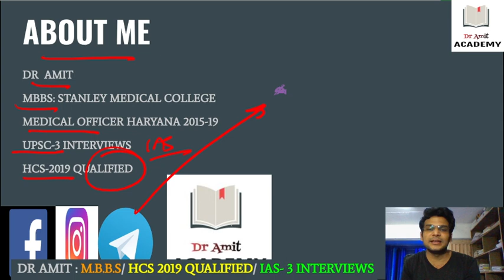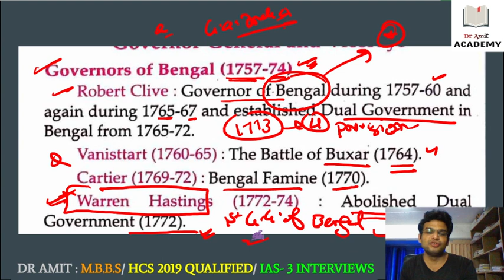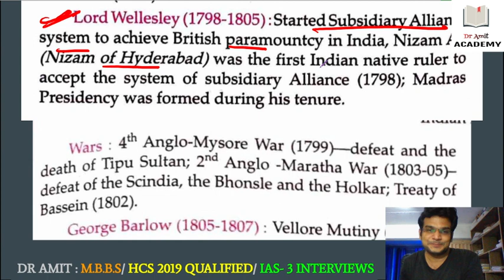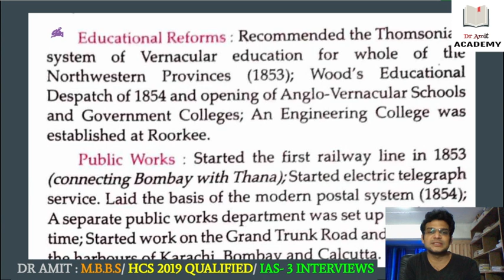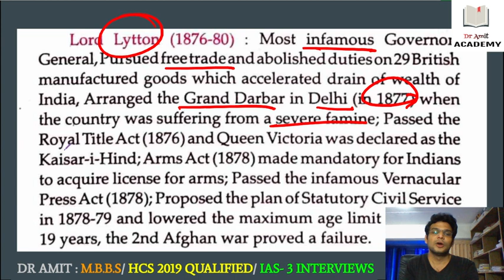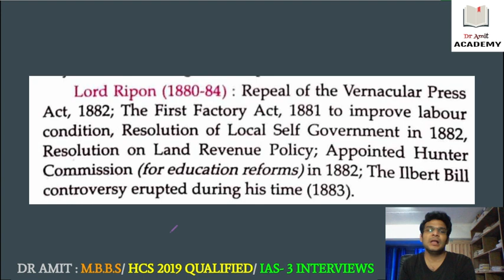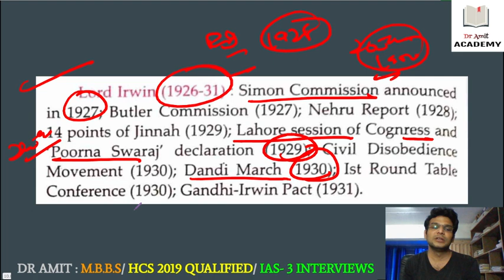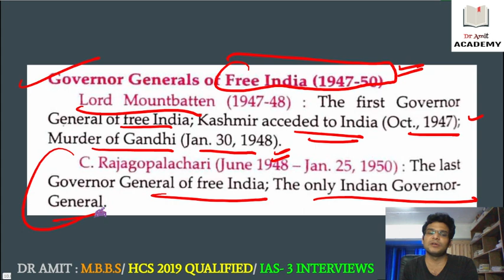Governor Generals of India | 5 Min Gyaan | FMG Series | HCS 2021 - Dr Amit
Welcome to Dr Amit Academy Youtube Channel – Prepare for HCS, UPSC Competition Exams Online with Dr. Amit MBBS (HCS 2019 QUALIFIED/IAS 3 INTERVIEWS)

This Video is about Governor Generals of India in FMG SERIES, Mostly Asked Questions in Competitive Exams. Boost Up Your GK by Watching this video and prepare this topic for any Exams where GK Comes.

About Dr. Amit (MBBS)
EX MEDICAL OFFICER (HCSM),
HCS-2019 QUALIFIED, UPSC CSE/IAS -3 TIMES INTERVIEW

You Can Visit Academy -
Address: Dr. Amit Academy, Mejban Chowk, Charkhi Dadri, Haryana 127306

AFFORDABLE QUALITY EDUCATION TO EVERYONE WHO WANTS TO LEARN.